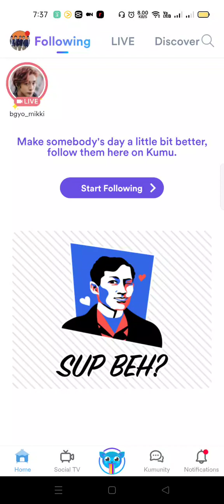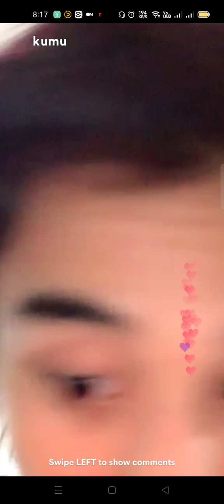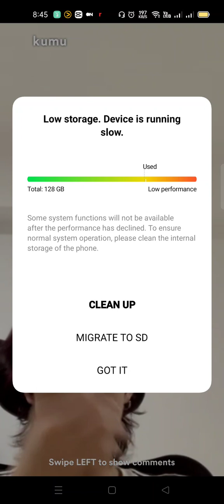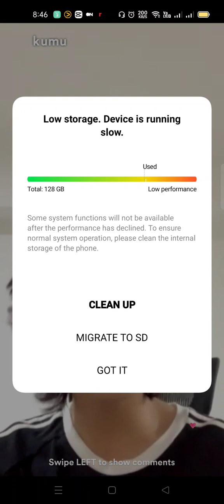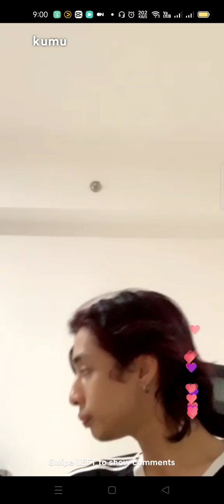BGYO | Mikki Kumu Live - January 24, 2023